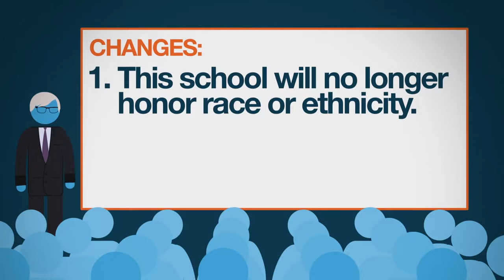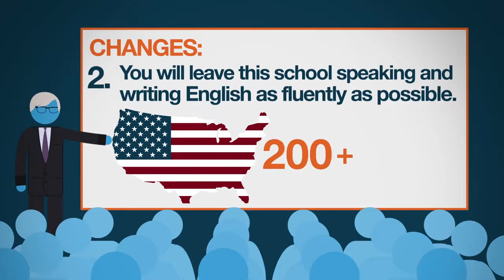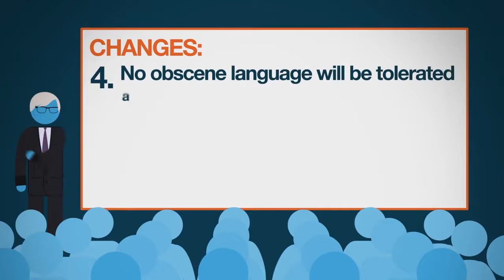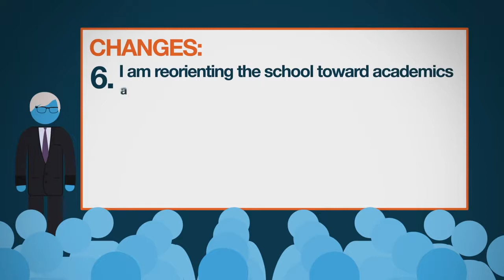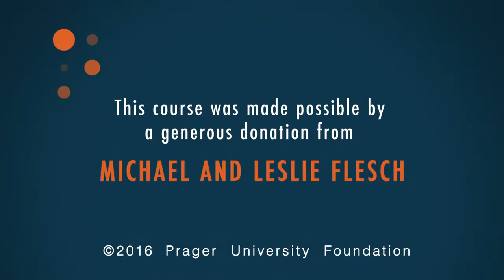Every High School Principal Should Say This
If every high school principal said this, it would change students' lives and would change America. So what exactly should every high school principal say? Dennis Prager explains.